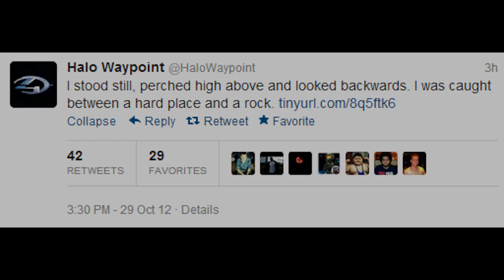Halo 4 Mystery 343 Video Speculation/Analysis